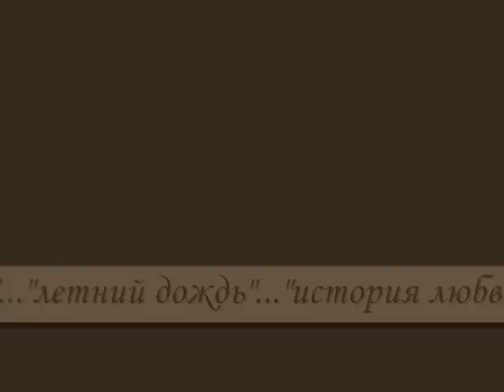Игорь Петренко - "Кармен"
Клип по фильму "Кармен". своеобразная интерпретация фильма. Песня И.Талькова "Летний дождь"...)